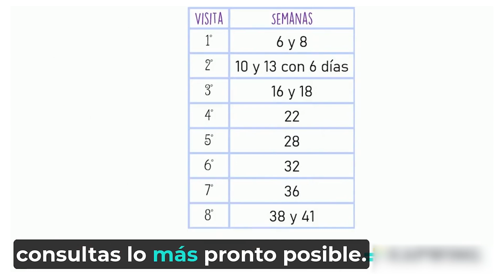Control prenatal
El control prenatal es un conjunto de actividades y procedimientos que el equipo de salud ofrece a la embarazada con la finalidad de identificar factores de riesgo en la gestante y enfermedades que puedan afectar el curso normal del embarazo y la salud del recién nacido/a.
La atención prenatal o control prenatal es el conjunto de actividades sanitarias que reciben las embarazadas durante la gestación .​ La atención médica para la mujer embarazada es importante para asegurar un embarazo saludable e incluye controles regulares y análisis prenatales.